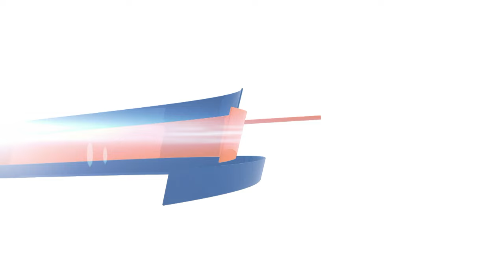HIGHLIGHTS : ΑΝΟΡΘΩΣΗ - ΑΕΛ - ΟΠΑΠ Βasket League 2023-24